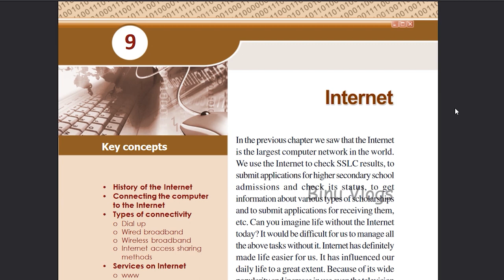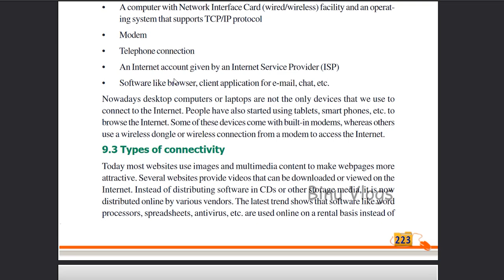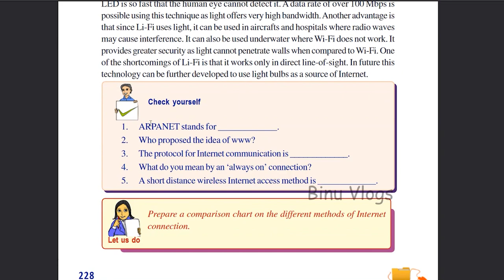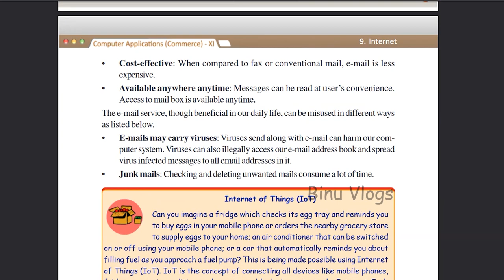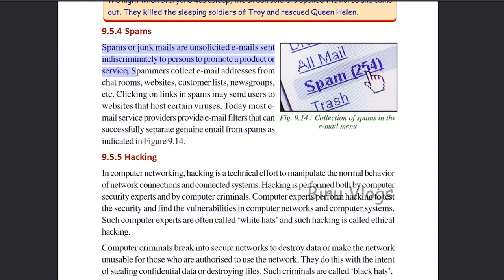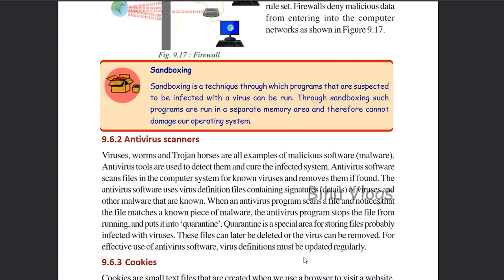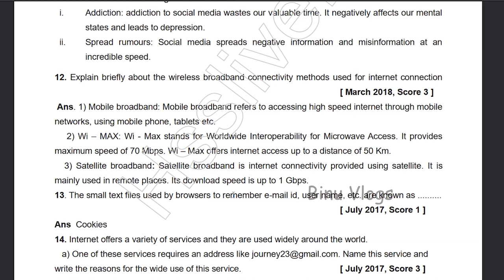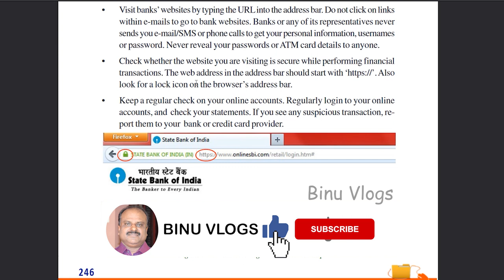Plus One Improvement Exam Tips 2020 | Computer Application Commerce | +1 Improvement| Part 9 |Kerala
See this video to get good marks for Plus One Improvement Exam Tips 2020 | Computer Application Commerce | +1 Improvement| Part 9 | Kerala | Malayalam

plus one computer application textbook pdf
plus one computer application textbook pdf in malayalam
plus one computer application question and answers
plus one computer application model exam answer key 2020
exam point plus one
computer application for commerce plus one
computer application for plus one
computer application notes for plus one
plus one humanities computer application question papers
exam tips

BINU VLOGS